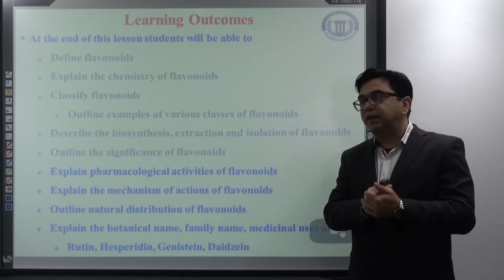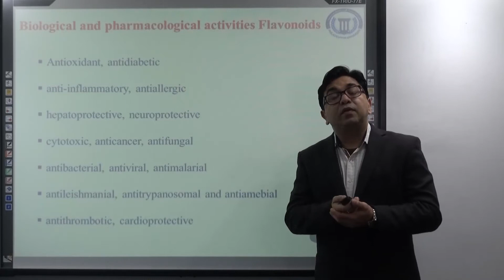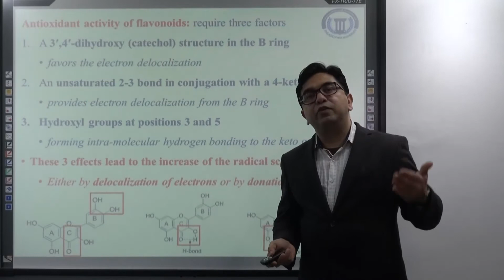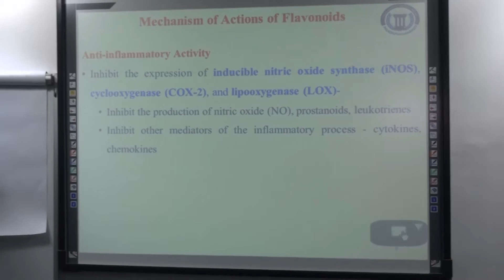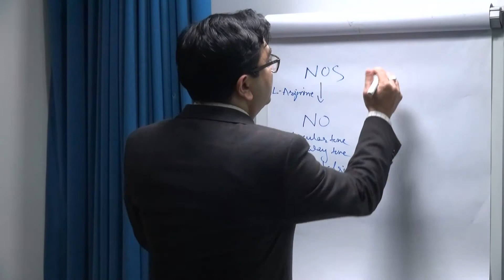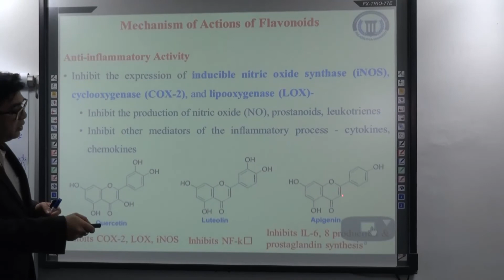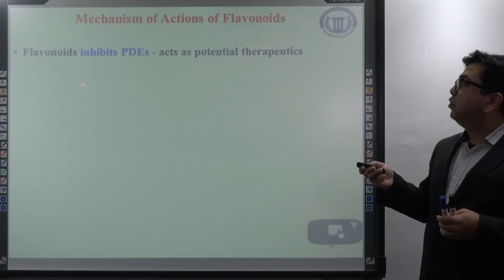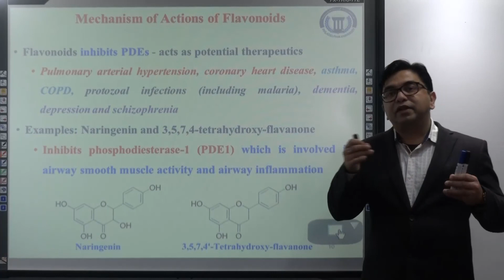FLAVONOIDS - PART-3: Roles of flavonoids, Mechanism of actions of flavonoids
Flavonoids
Biological and Pharmacological role of flavonoids
Mechanism of actions of flavonoids